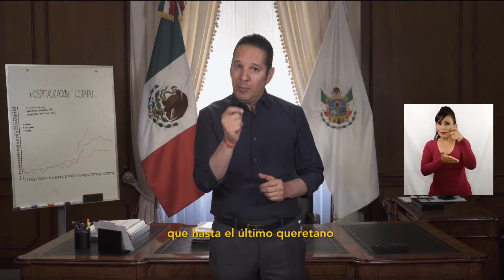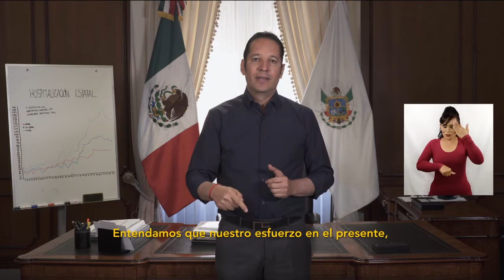No habrá regreso a la nueva normalidad el 1 de junio en Querétaro: Francisco Domínguez.